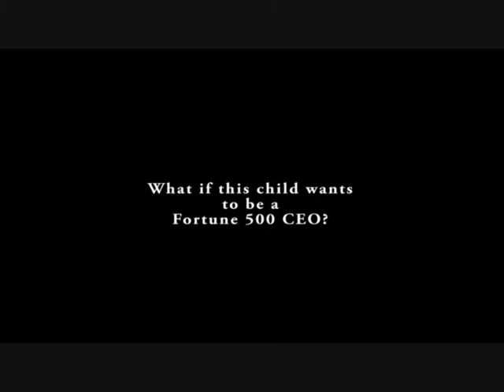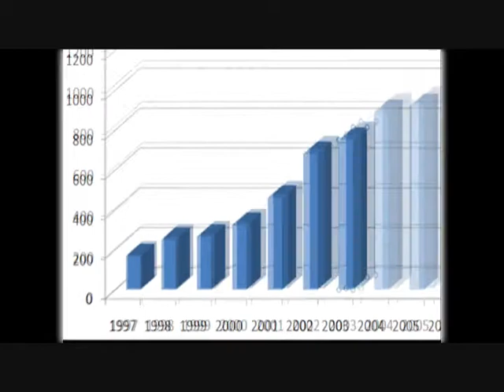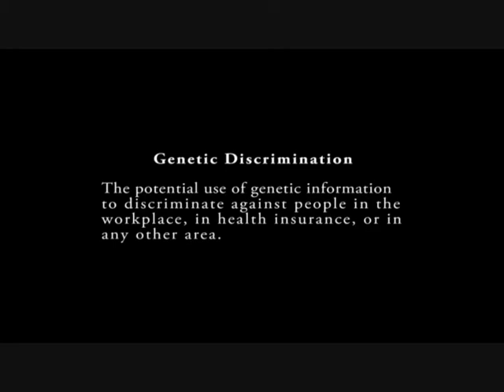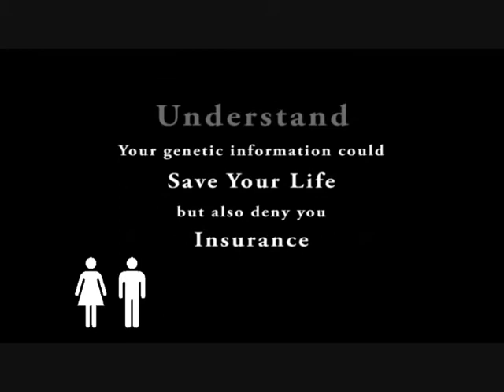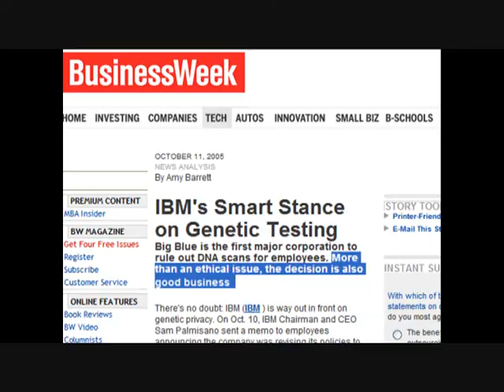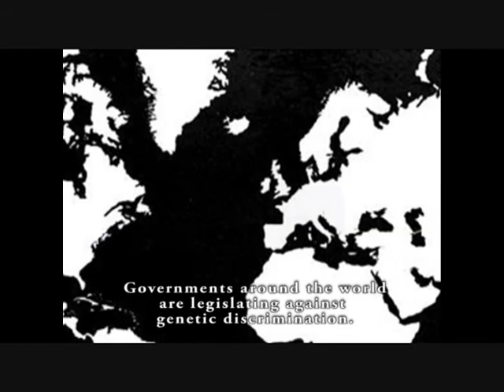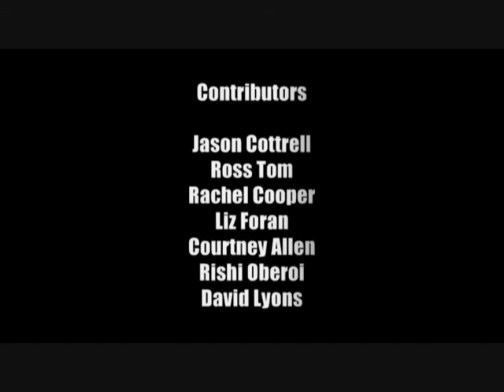Genetic Discrimination - Change Initiative Project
A video describing the issue of genetic discrimination in the future.